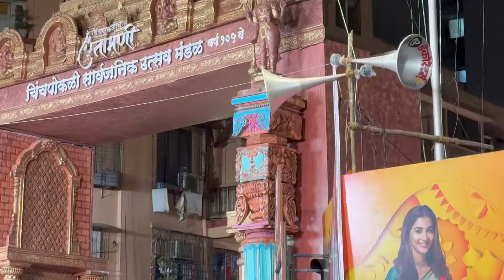Lalbhag raja k Darshan marine or night out